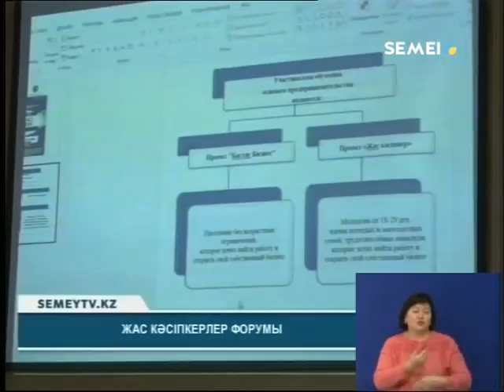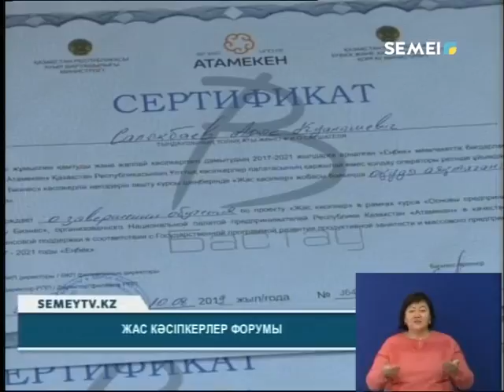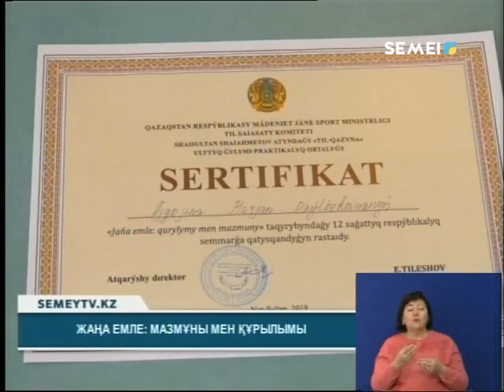Қорытынды жаңалықтар (03.09.2019)